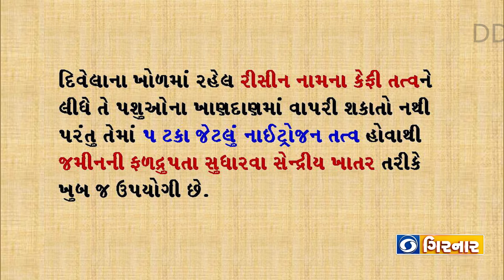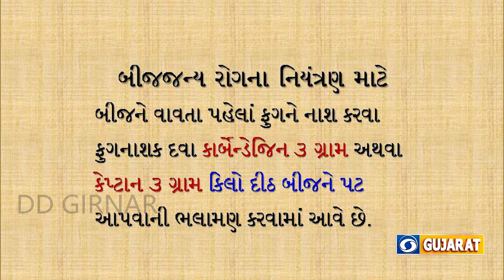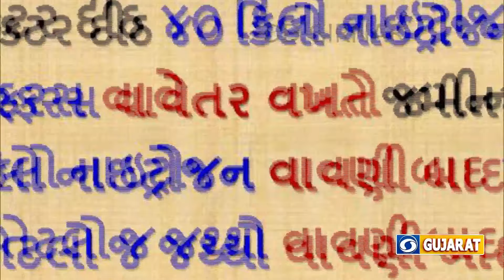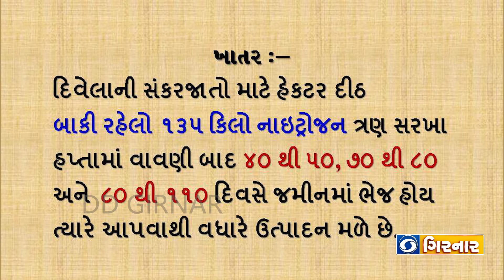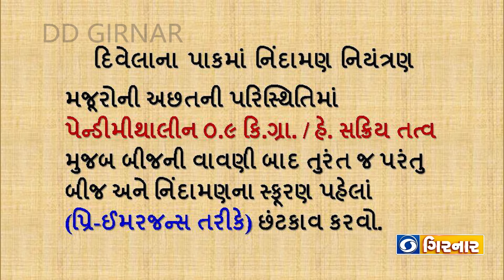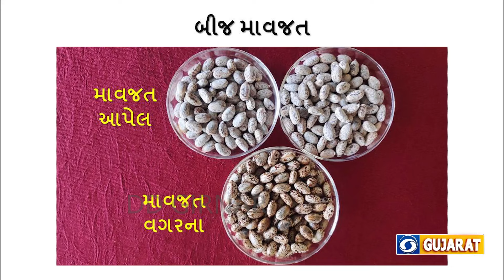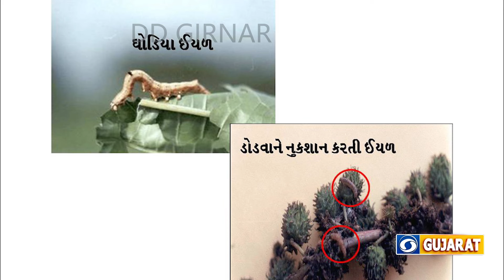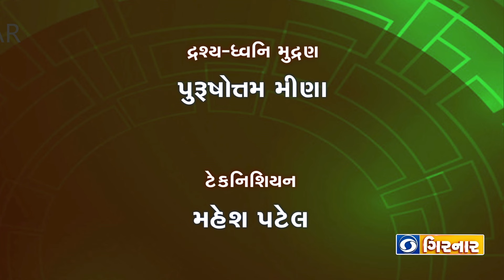KRUSHI DARSHAN - DIWELANU UTPADAN VADHARVA MATE CHAVIRUP MUDDAO T/C:-25/06/2024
DIWELANU UTPADAN VADHARVA MATE CHAVIRUP MUDDAO
  T/C:-25/06/2024
Castor (Ricinus communis L.) is an important non-edible oilseed crop of arid and semi-arid regions of the world. It yields the most useful and economically important oil having used for production of over 700 industrial products directly or indirectly. Castor seed contains about 45-52% oil which has 85-90% ricinoleic acid, a unique fatty acid. Ricinoleic acid is principal component of preparation of numerous industrial products. By-product after castor oil extraction, the castor cake or de-oiled cake, is also considered as excellent organic manure. It is cultivated in 30 different countries on commercial scale of which India, China, Brazil, Russia, Thailand, Ethiopia and Philippines are major castor seed growing countries accounting for nearly 88% of the world's production. India has lion's share of nearly 75-80% area of the world's castor bean contributing to nearly 80-85% of total global production of castor. Castor productivity in India is more than average and it ranks first among the major castor producing countries. The major castor growing states in India are Gujarat, Andhra Pradesh, Telangana, Karnataka, Rajasthan, Tamil Nadu and Orissa. In India, Gujarat is leading castor growing state, which produces 80 per cent of total production. The productivity of castor is higher in Gujarat because more than 90 per cent cultivated areas are covered by castor hybrids under irrigated condition. The release of first hybrid GCH-3 based on exotic pistillate line TSP-10R in Gujarat during the year 1968 attracted the attention of breeders to utilize the heterosis on commercial scale. Subsequently, heterosis breeding programme was geared up in Gujarat and as a result, ten hybrids viz., GCH-3 (1968), GAUCH-1 (1973), GCH-2 (1983), GCH-4 (1986), GCH-5 (1995), GCH-6 (1999), GCH-7 (2006), GCH-8 (2017), GCH-9 (2018) and GCH-10 (2019) were released periodically for commercial cultivation with a yield potential of over 7 tonnes/ha under irrigated conditions which based on versatile pistillate lines VP-1, SKP-84 and JP-96 possesses S-type female sex mechanism.